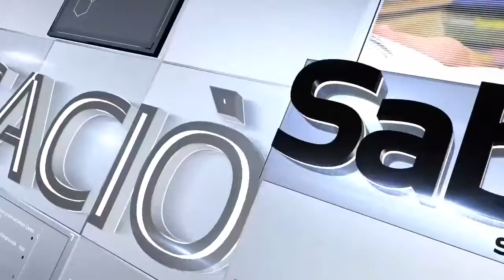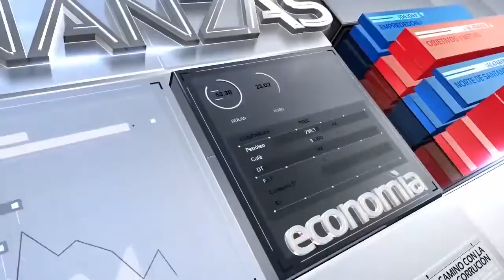JOSE OLIVERIO CASTELLANOS CONCEJAL DE CUCUTA SESIÓN DEL 01 DE OCTUBRE DE 2017